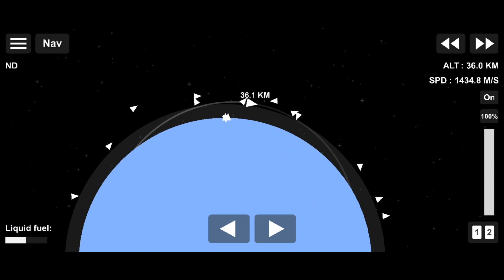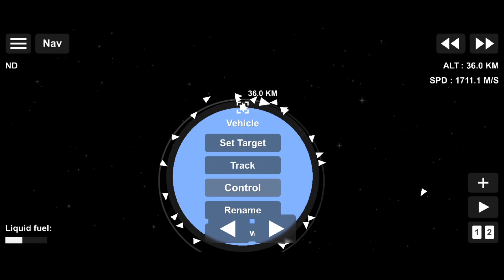ASTRA Launch / SpaceFlightSimulator /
Astra Launch 🔥

ASTRA
WASHINGTON — Astra Space’s Rocket 3.3 successfully reached orbit on a Nov. 20 launch, the fourth orbital launch attempt by the small launch vehicle startup.

The Rocket 3.3 vehicle, with the serial number LV0007, lifted off at 1:16 a.m. Eastern from Pacific Spaceport Complex Alaska on Kodiak Island. Astra scrubbed a launch attempt the previous day after more than two hours of delays.